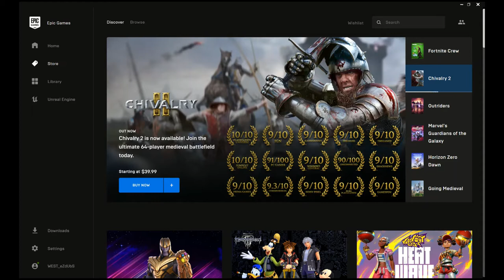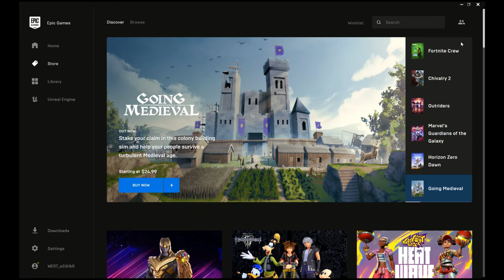Arena Duos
In today's video you will be watching me and my friend play some arena duos. Also follow my friend on his insta,